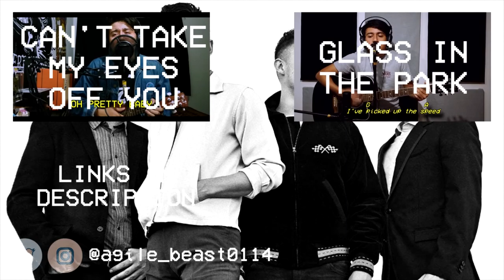Arctic Monkeys - Suck It And See (Guitar Lesson)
What are you doing here? Likes are up /(0_0/).